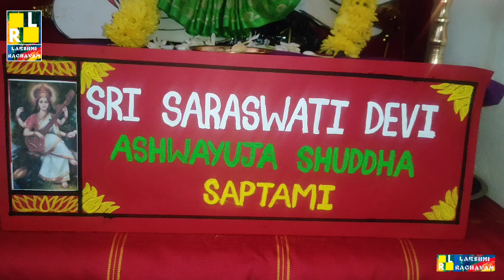Navaratri Day 7| Sri Saraswati Devi | 9/10/24